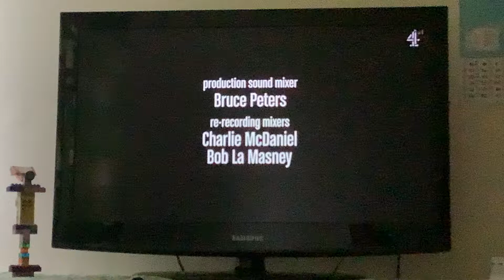Chuck Lorre productions #561/Warner Bros TV (2017)